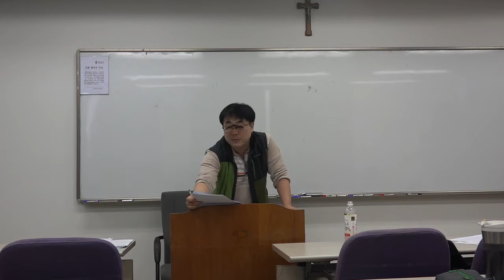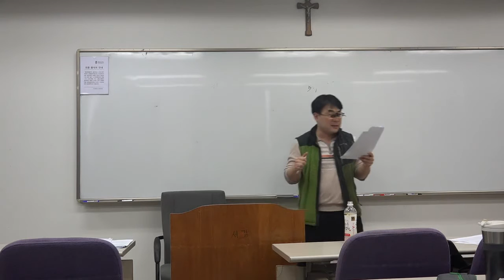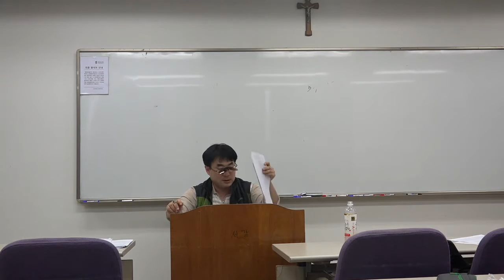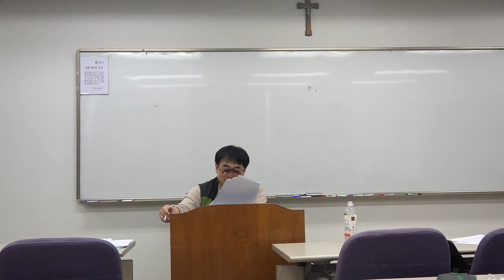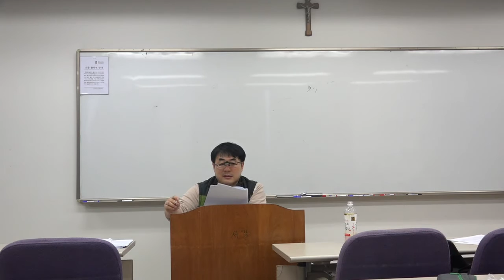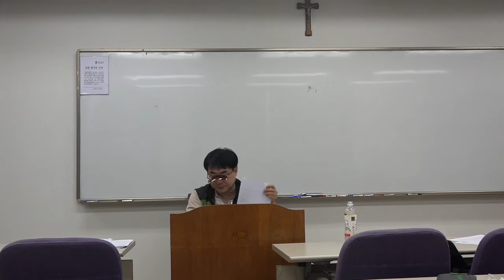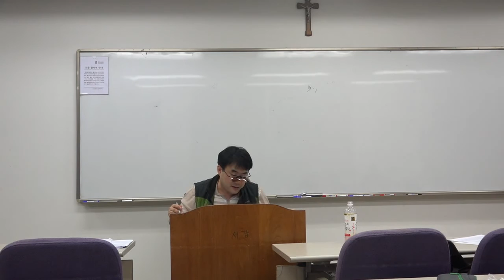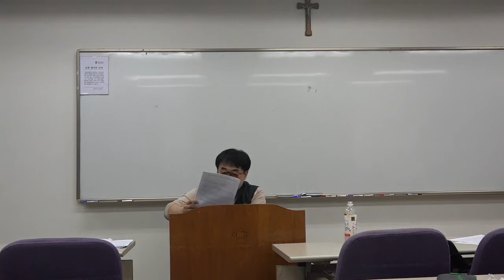8차모의고사2